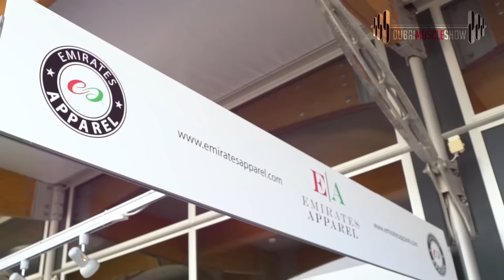DUBAI MUSCLE SHOW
DUBAI MUSCLE SHOW FEATURING SOME OF THE BIGGEST NAMES IN FITNESS !!!